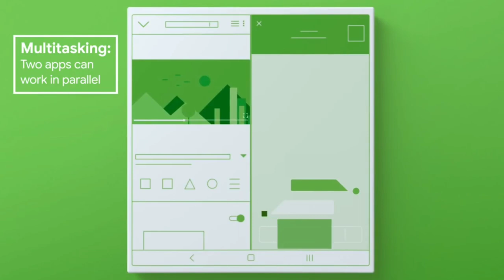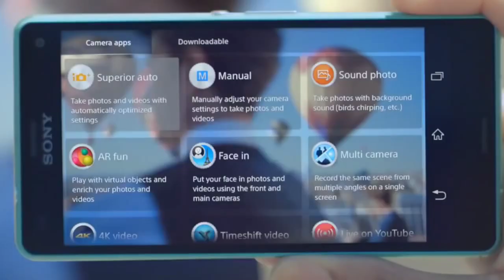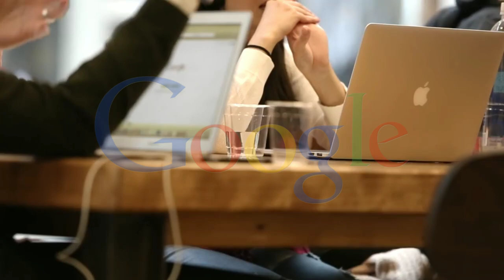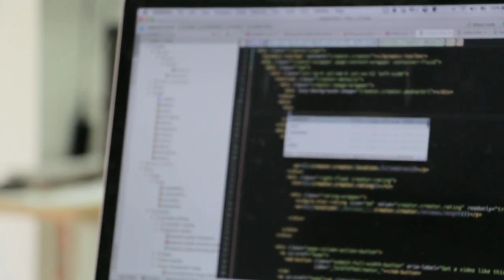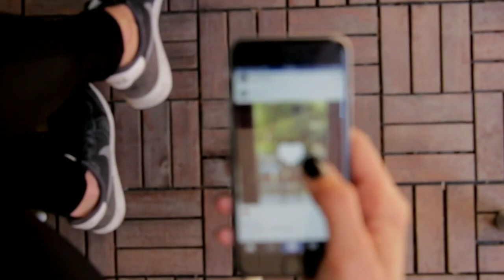Android কীভাবে এতটা সফল হয়ে উঠল? | Android এর সম্পূর্ণ ইতিহাস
Android is a mobile operating system developed by Google. It is based on a modified version of the Linux kernel and other open source software, and is designed primarily for touchscreen mobile devices such as smartphones and tablets.